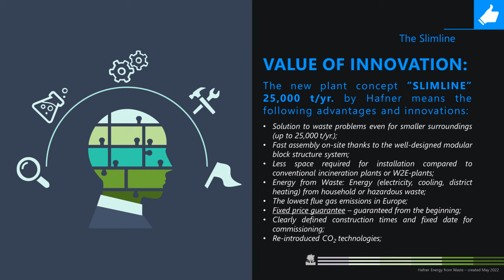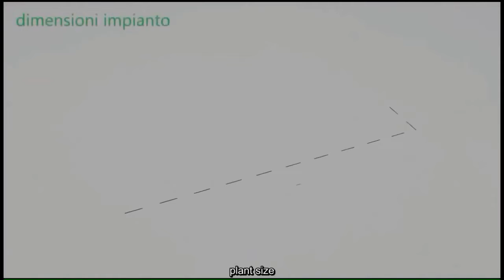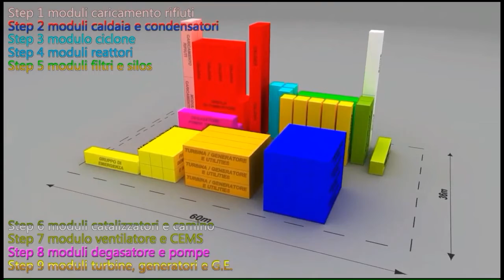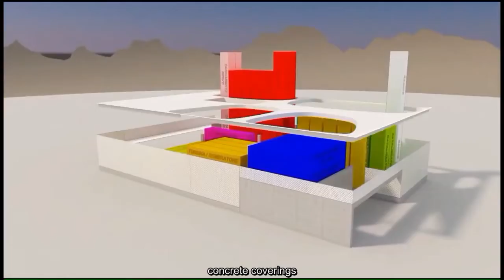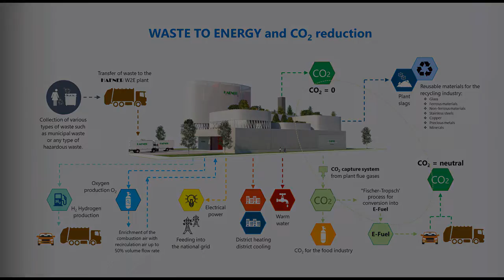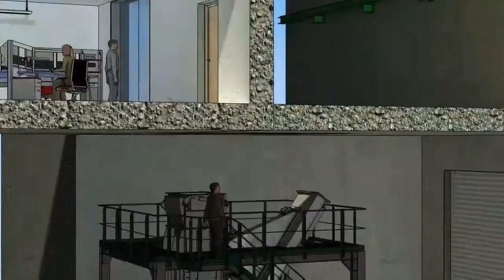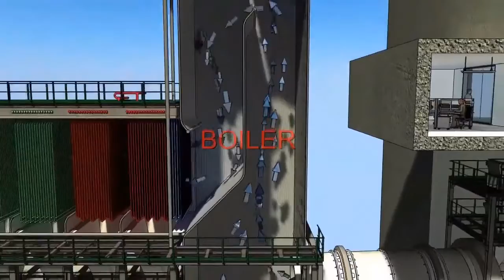Company presentation for IFAT 2022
"Hafner Energy from Waste" company presentation for the IFAT 2022 trade fair in Munich